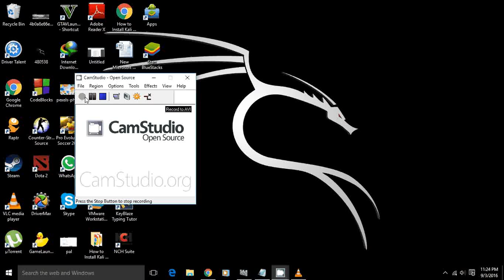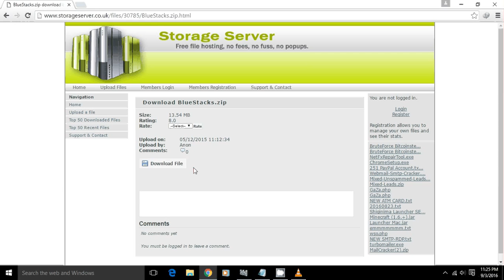Download Bluestacks in zip format(NO KGB)